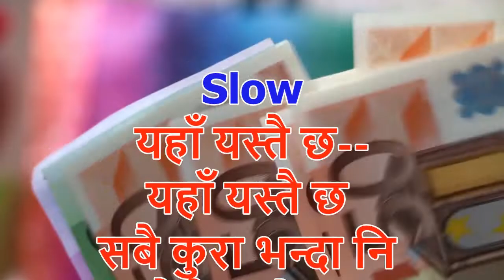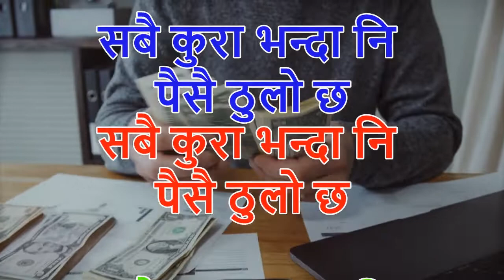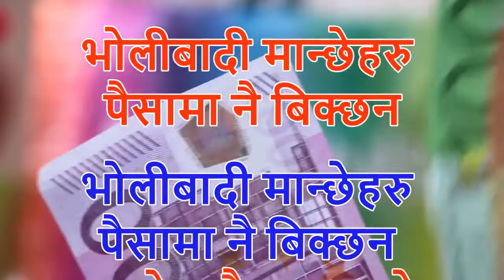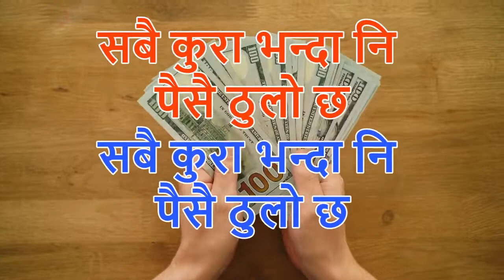Yaha Yestai Chha Karaoke // पैसा ठुलो छ // Roshan Gurung // Nepali Song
Voluntary contributions are always welcome to continue this free service for Nepali Music Lovers.

Sing along to the mesmerising karaoke version of the song "Yaha Yastai Chha"

Original Credit:
Song Title: Yaha Yastai Chha
Singer: Roshan Gurung
Lyrics: Buddabir Lama